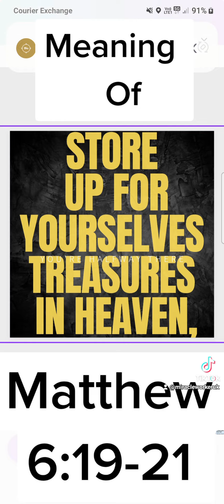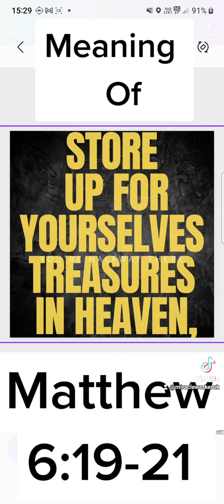Urgent Important Message To All Goans. Rich. GOA Breaking BIBLE NEWS. New KONKANI song coming 2023